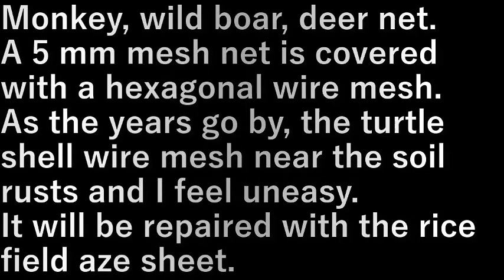防獣網の補修 (Repair of beast nets)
猿，猪、鹿よけの網。

５ｍｍのメッシュ網に亀甲金網をかぶせてある。
年月が経つと土に近い亀甲金網が錆びて心もとない。

田んぼの畔シ－トで補修します。

Monkey, wild boar, deer net.

A 5 mm mesh net is covered with a hexagonal wire mesh.
As the years go by, the turtle shell wire mesh near the soil rusts and I feel uneasy.

It will be repaired with the rice field aze sheet.

設備屋の適当田舎暮らし